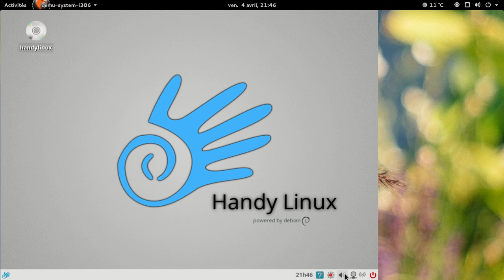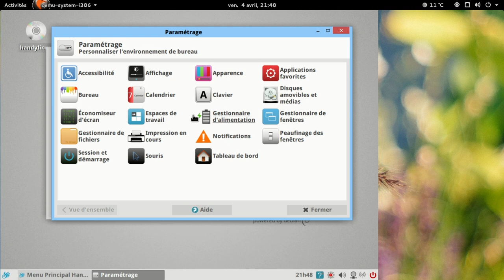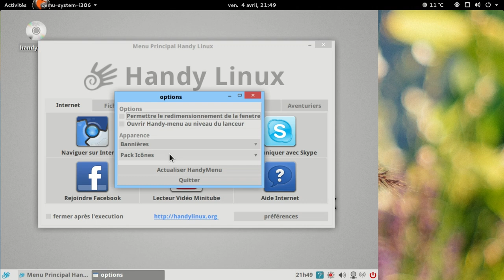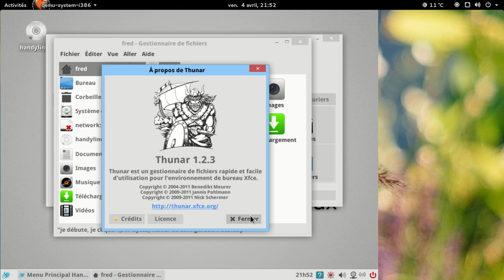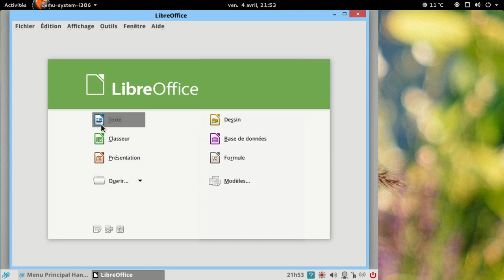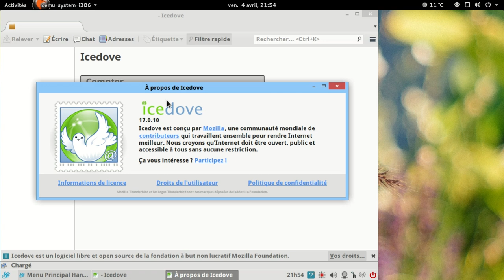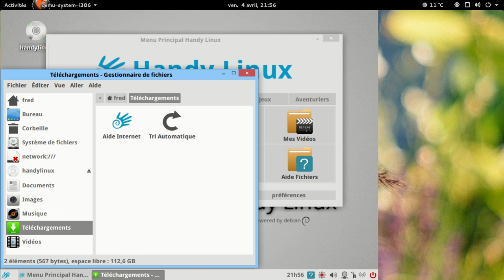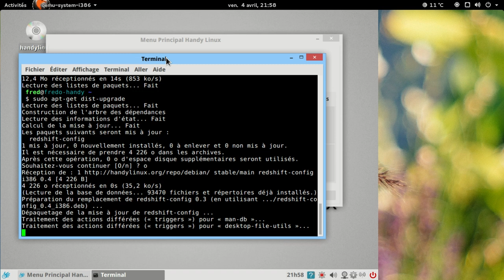Handy Linux 1.4.2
Une distribution GNU/Linux pour grand débutant, basée sur la Debian GNU/Linux, Xfce et un menu personnalisé.